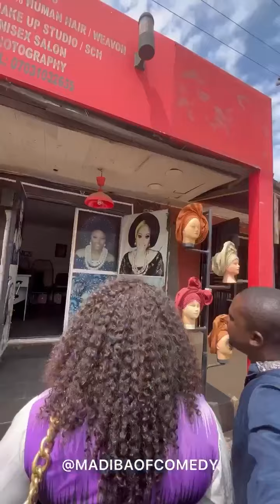This is not a Love story, Shine your Eyes 2023 | Madiba of Comedy